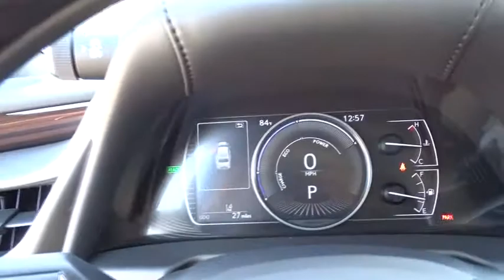2019 Lexus ES near me Palatine, Arlington Heights, Barrington, Glenview, Schaumburg, IL 36503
Atomic New 2019 Lexus ES available near me in Palatine, Illinois at Arlington Lexus. Servicing the Arlington Heights, Barrington, Glenview, Schaumburg, IL area.